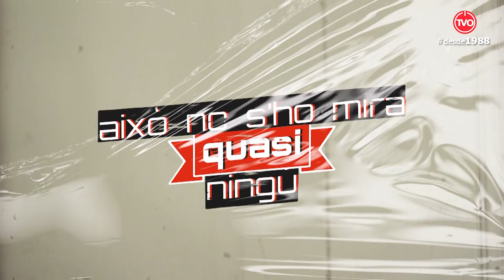Això no s'ho mira quasi ningú! capítol 60